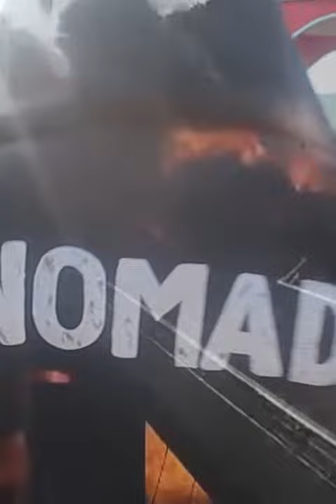Мира больше нет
Спасибо!